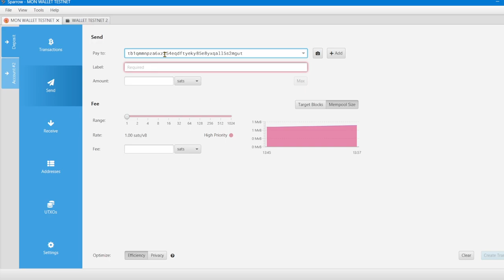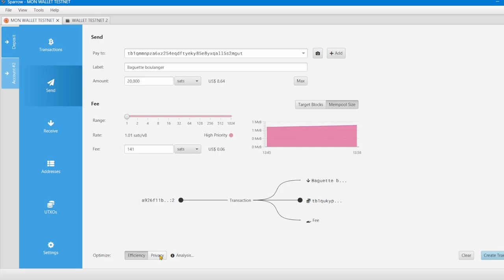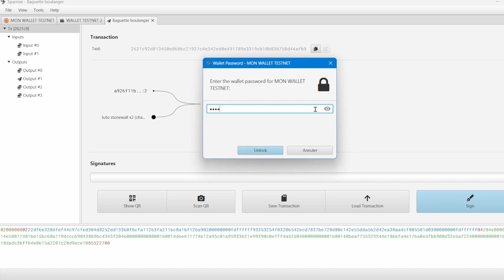Tutoriel stonewall - Sparrow Wallet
Découvrez comment réaliser une transaction Bitcoin Stonewall sur le logiciel pour PC Sparrow Wallet.

Retrouvez l'intégralité de mon article sur les Stonewall sur le blog de PlanB Network ➡️